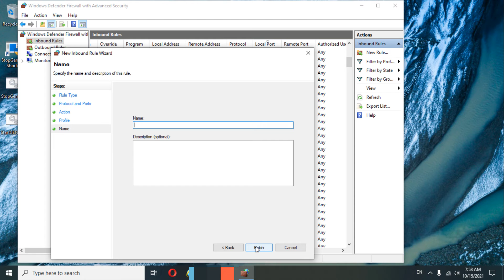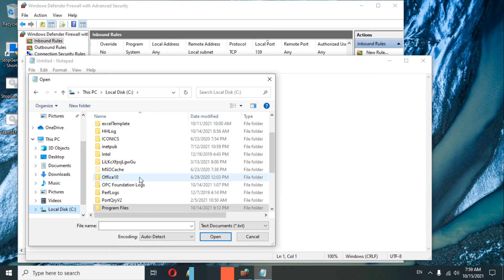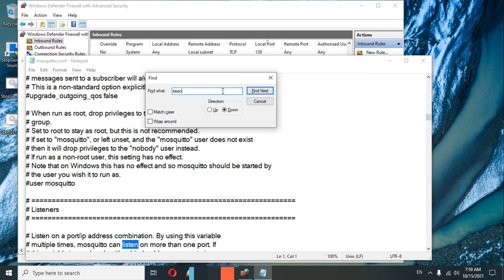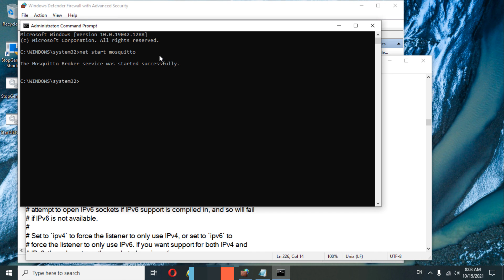mosquitto : เปิดพอร์ตแล้ว แต่ยังติดต่อไม่ได้ แก้ไขได้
อย่าลืมกำหนด user/password เพื่อความปลอดภัยด้วยนะครับ
การกำหนด user/password ดูได้ที่ ตั้งแต่นาทีที่ 2:57 ครับ